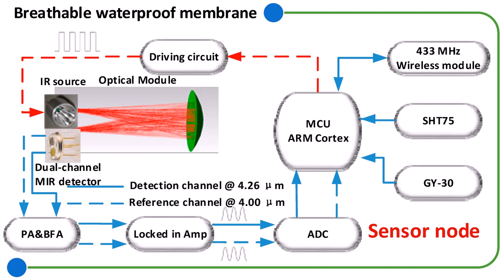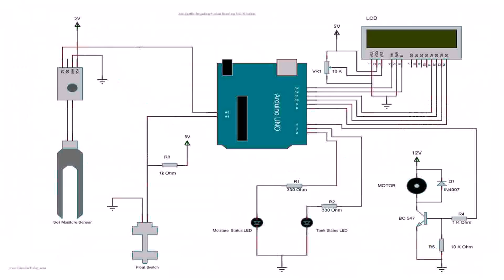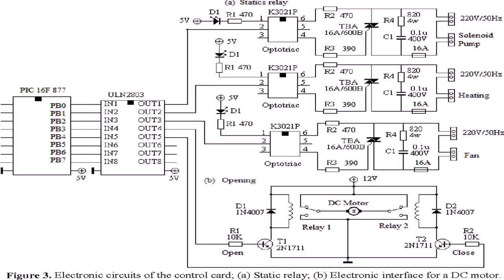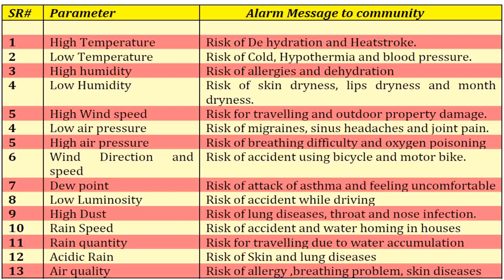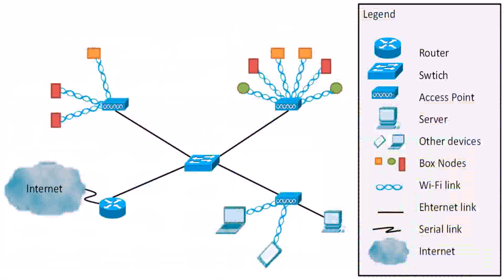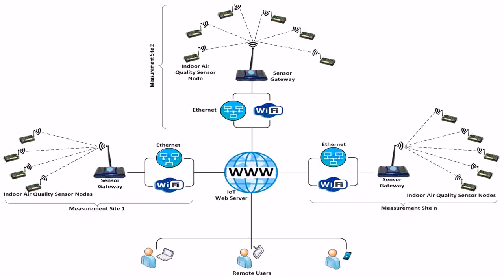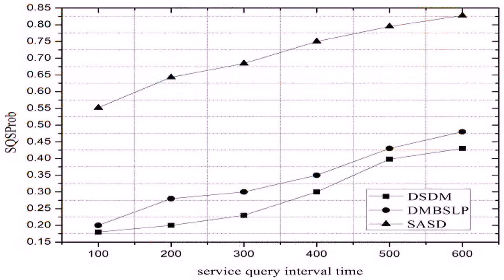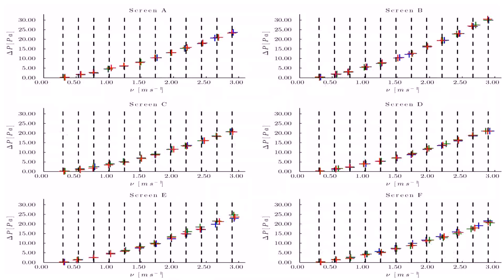Design Of Greenhouse Remote Monitoring System Based On Labview - DaddyGif.com (see description)